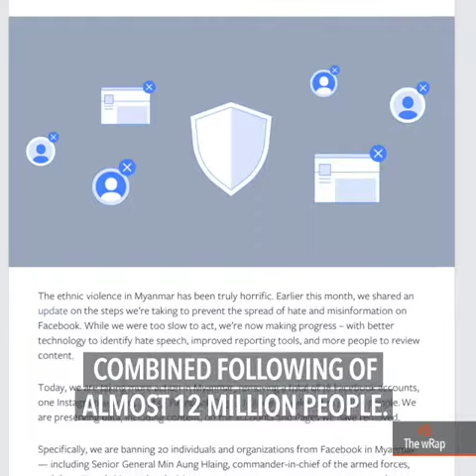Facebook bans Myanmar military chief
More videos on Rappler Follow Rappler for the latest news in the Philippines and across the globe. Facebook has taken down the account of Senior General Min Aung Hlaing, Myanmar's commander-in-chief of the armed forces, along with several others. Full story Follow Rappler for the latest news in the Philippines and around the world.